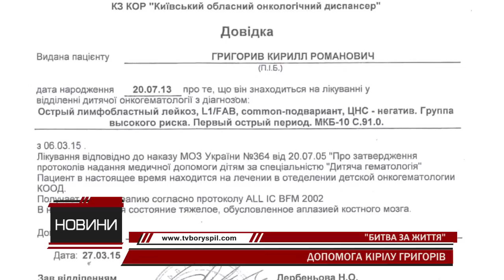На святкуванні Дня міста Борисполя функціонував благодійний аукціон «Битва за життя»